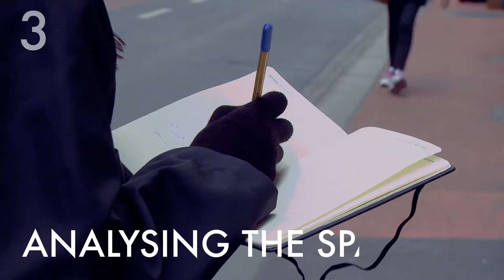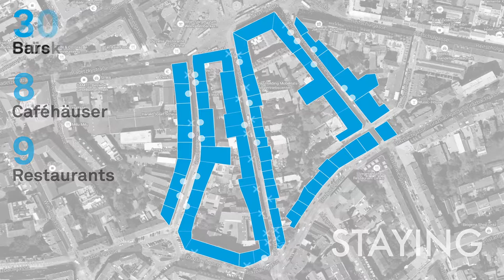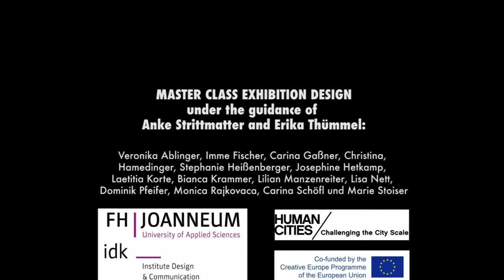Human Cities - Experiment Lab Graz - Jan Gehl method for public space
During  the Human Cities Experiment Lab done in Jakomini street, the  design students from FH JOANNEUM Graz (Austria) used the methods of Danish architect Jan Gehl to analyse the public space .

A Masterclass in exhibition design led by Anke Strittmatter and Erika Thümmel whihtin the European project Human Cities_Challenging the  City Scale, co-funded by the programme Creative Europe of the European Union.